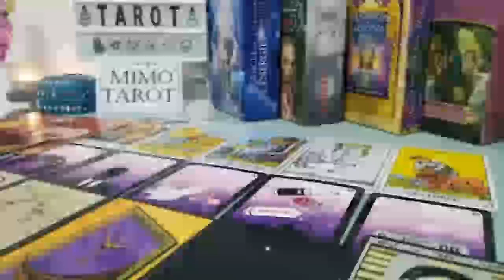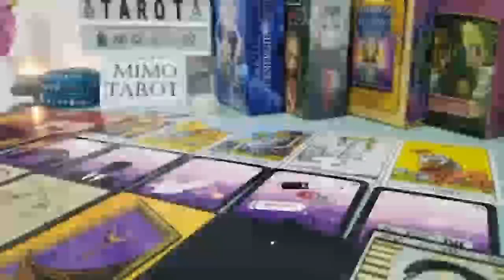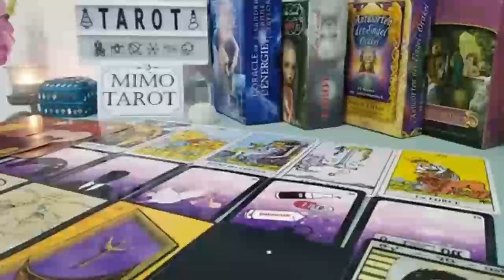virgo tarot love reading this person is coming 2 you